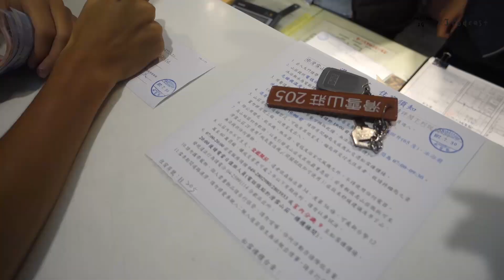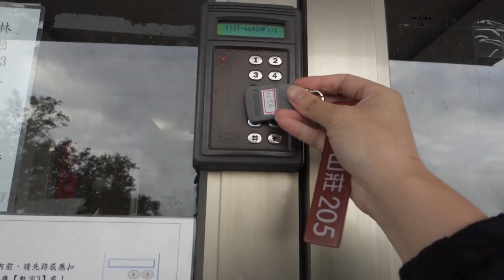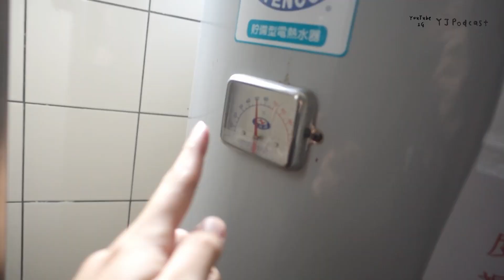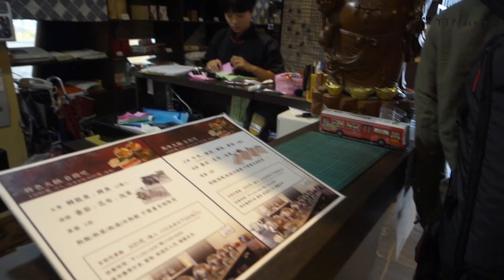【滑雪山莊介紹】合歡山青旅：全台『最高』的旅館、背包客棧！七個101高(*ﾟ∀ﾟ*) 雲海、日出、星海都超級美！【旅行YJ】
住宿資訊
📍 合歡山滑雪山莊
💰 一人台幣1200包早晚餐（之前寫錯惹）

✨從這裡訂房：（這間要去官網才能訂哦）

（這是Shopback分潤連結，
使用這個連結訂房你會得到6%現金回饋＋NT$100註冊金＋NT$100首購金，YJ也可以得到少許佣金，需要訂房的人幫我試試看！可以支持YJ做更多影片❤️）

．〃∩ ∧_∧ 　　 ／   THANK YOU 　\
　⊂⌒(　･ω･) 　‹　EVERY MUCH 　｜
　　＼_っ⌒/⌒c　\ 　！！！！！ ／

旅行YJ YJ兩顆痣 台北 台灣 背包客棧 青年旅社 旅遊